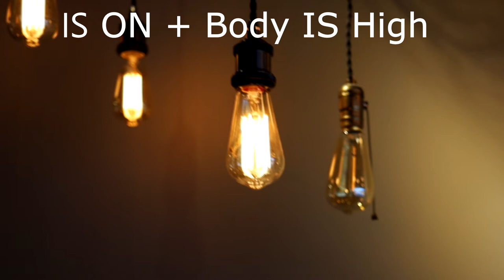Canon RF24 105mm F4 7 1 IS STM IS compare